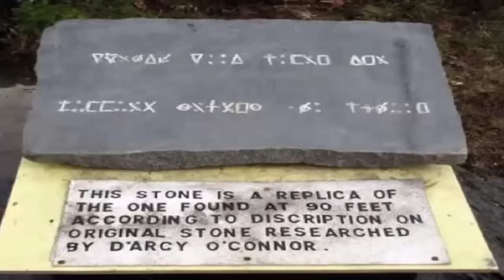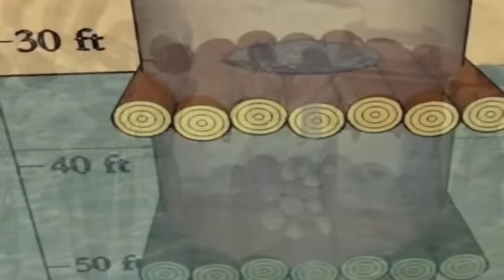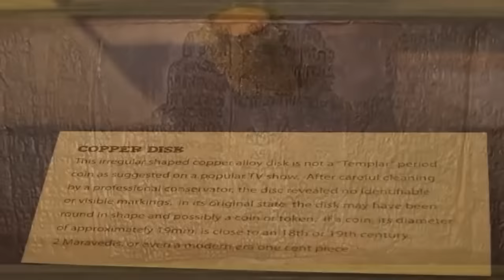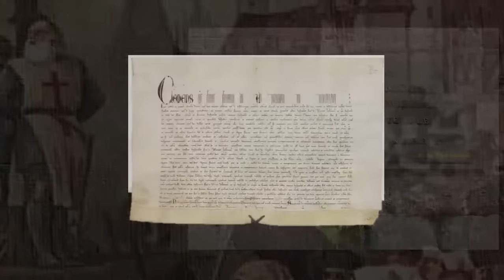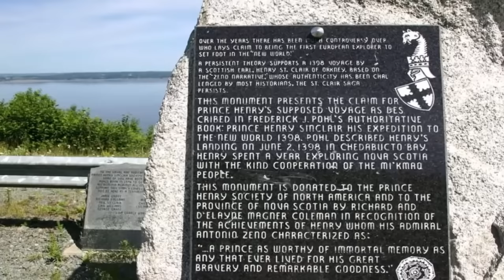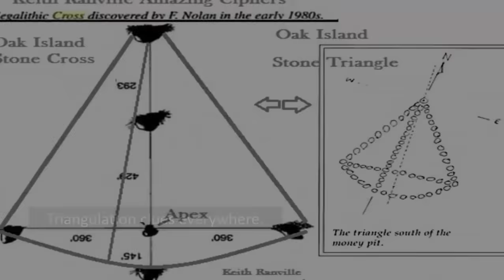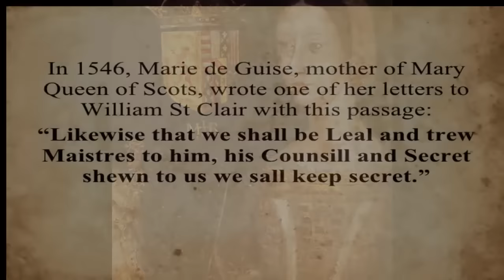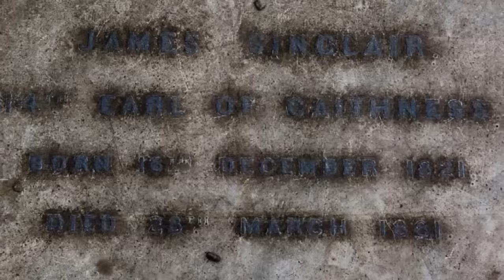Oak Island | The Final Chapter?